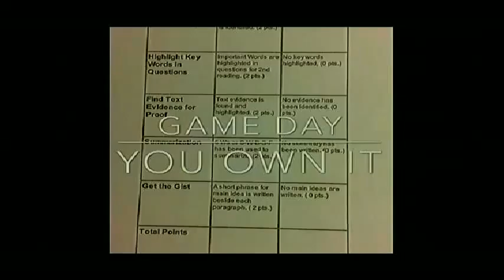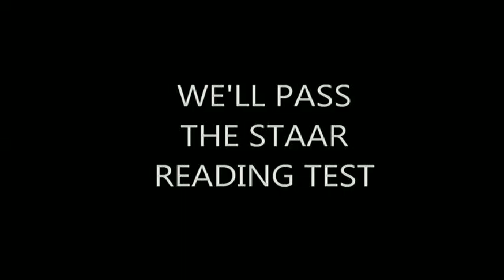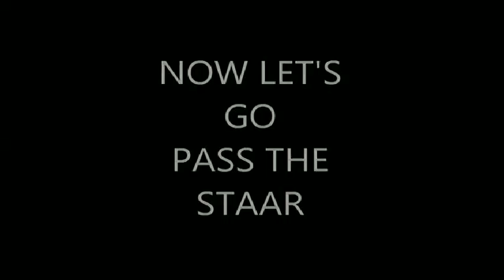WGTV 3 30 16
Woodgate WGTV 3-30-16
SOTD: "A Sky full of Stars" by Coldplay